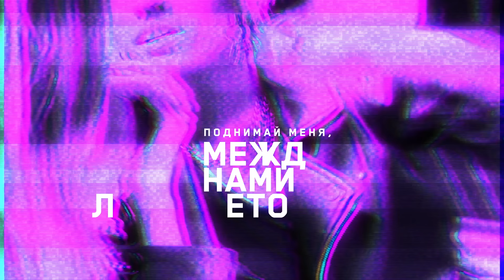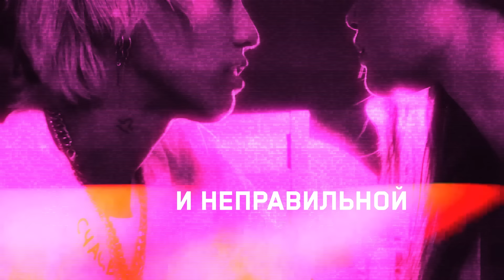BikaBreezy - Падай (LYRICS VIDEO)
Текст Песни:
BikaBreezy - Падай
1.Ты система
Ты как будто не разборчивая схема
Я в тебе запуталась и не на время
Я с тобой упала в небо.
Я серьезно
Поджигай меня потом заставь замерзнуть
Поднимай меня ведь между нами лето
Мы с тобой упали в небо.

Ты как запах новизны
Будто мы в конце весны
Это мне не объяснить.
Я не дам тебе остыть
За руку меня держи
Падаем мы
В небо с тобою.

Припев:
Падай, падай высоко со мной
Карими, карими глазами спой
Как мы, как мы быть хотим с тобой
Падай, падай высоко со мной. (2x)

2. Сантиметры
Между нами расстояние незаметно
Позову тебя со мной на край Эдема
И с тобой упала в небо.
Мы без света
Ведь глаза твои опасней пистолета
А мои без совести будто измена

Дай мне навсегда застыть
Тут в объятиях твоих
Я лечу на край земли.

Припев:
Будь всегда другой и неправильной
Разбивай мой мир и рви на капельки
Мы с тобой вдвоем упали
Мы вдвоем упали
Мы вдвоем.